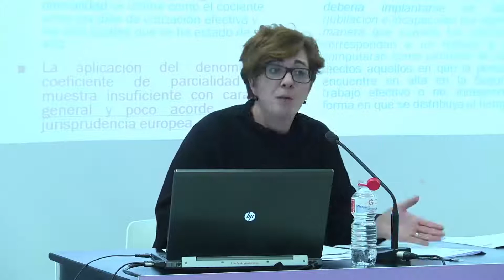El sistema de Seguridad Social perjudica doblemente a trabajadoras/es a tiempo parcial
Extracto de la ponencia de Olga Fotinopulos en la jornada "La brecha de género en salarios y pensiones. Tiempos de trabajo y cuidados", celebrada en Bilbao el 31 de octubre de 2018.

- Apertura de la jornada (Izaskun Landaida Larizgoitia, directora de Emakunde) (2 min)

- "Analizando la brecha de género salarial y de las pensiones" (Mesa redonda) (1 h 40 min)

Ponencia de Rosa Rodríguez Romero (25 min)

- "La distribución por género del tiempo de trabajo y de cuidado" (Mesa redonda) (1 h 12 min)

Ponencia de Matxalen Legarreta (44 min)

¡Te esperamos!